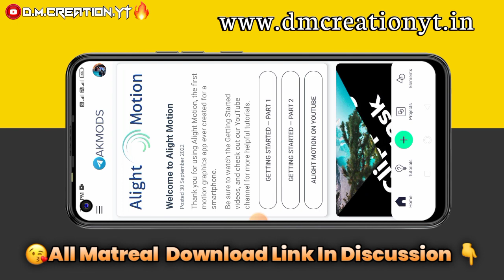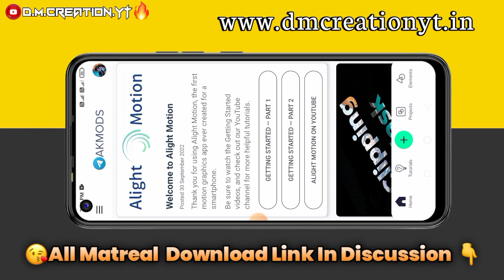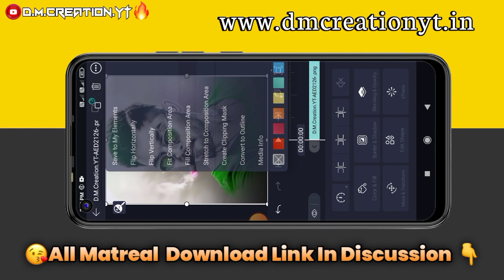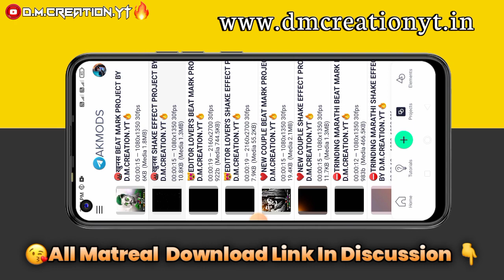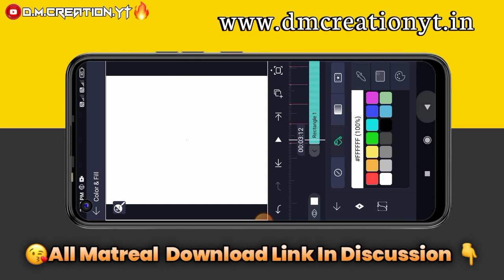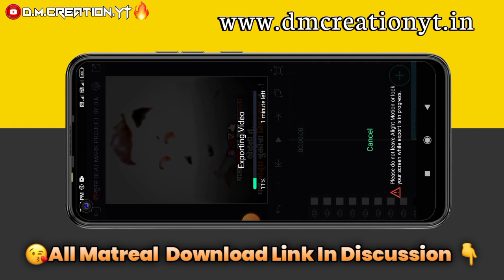🤬खुणस Boy's Attitude Status Editing In Alight Motion | Instagram Trending Attitude Status Editing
😍भावानो सर्वात जास्त आनंद तेव्हाच होतो ज्यावेळेस तुमी चैनेलला सबस्क्राईब करता. !!

😘 मटरियला कोणत्याच प्रकारचा Password📲 लावत नसतो. !!

attitude status video editing alight motion attitude status video editing alight motion marathi
attitude status video editing alight motion attitude status video editing alight motion marathi attitude status video editing alight motion kannada
attitude status video editing alight motion attitude status video editing alight motion marathi attitude status video editing alight motion kannada attitude status video editing alight motion 2022